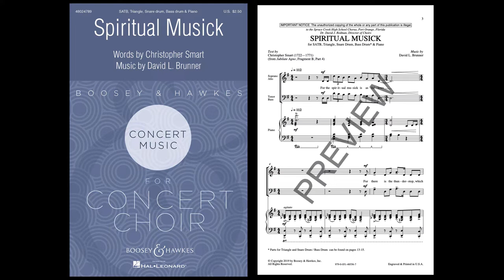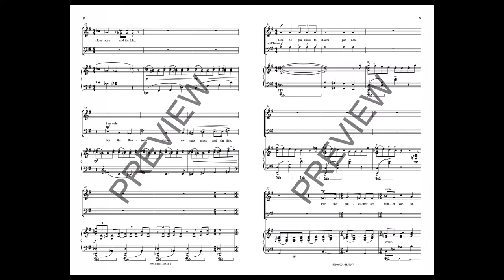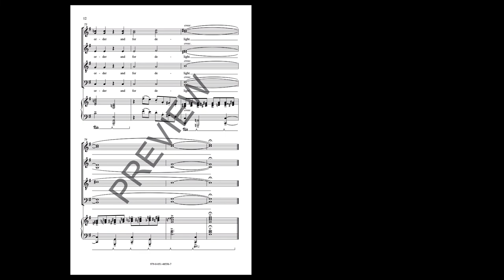Spiritual Musick (SATB Choir) - Music by David L. Brunner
Now available for SATB. Based on a Christopher Smart text also memorably used in Benjamin Britten's “Rejoice in the Lamb,” originally set for treble voices, this new voicing retains the little band of snare drum, bass drum and triangle. It is rhythmic, angular, declamatory recitation of the instrument rhimes. It serves as a strong selection for festival or concert choir performances.